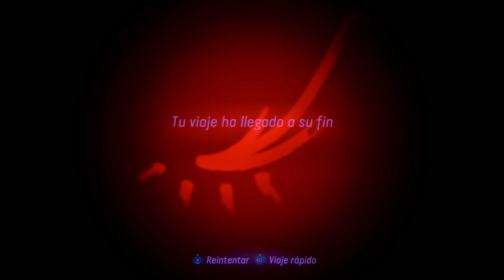Mi Mejor Loot hasta Ahora (Rifle Legendario). Ep 54 Avatar: Frontiers of Pandora